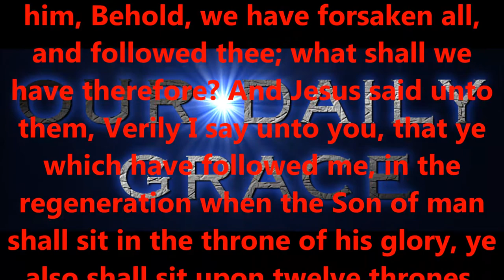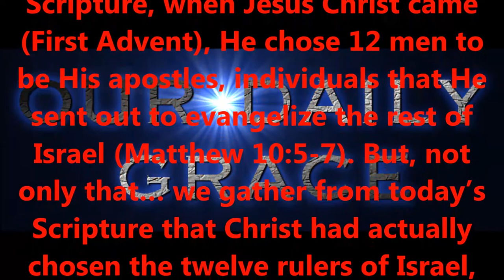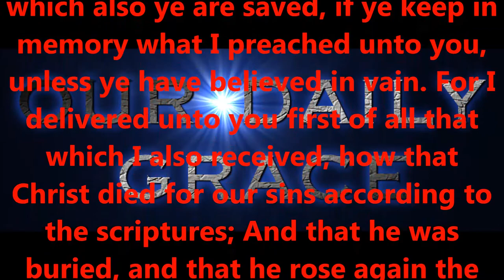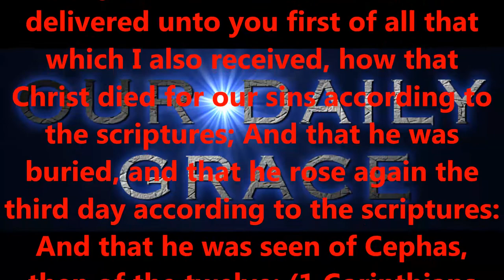WHY "12" APOSTLES ?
Produced by,
Lonnie Martin

Written by,
Shawn Brasseaux
Lonnie Martin